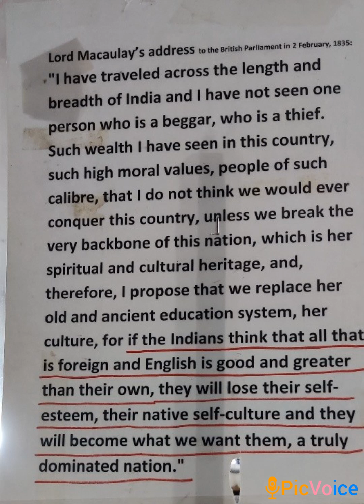Thought capsules Macaulay putra#spirituality